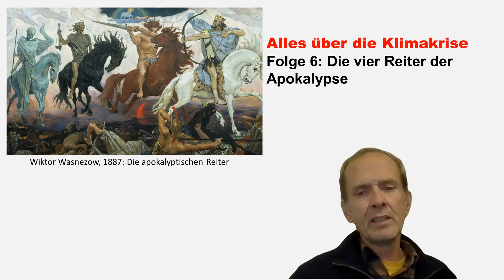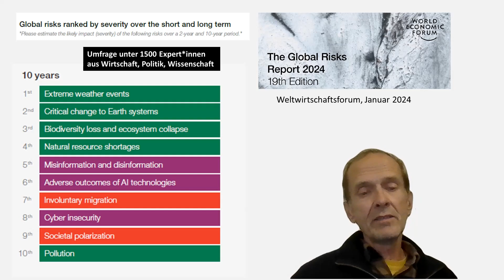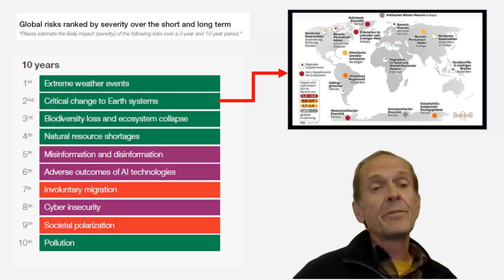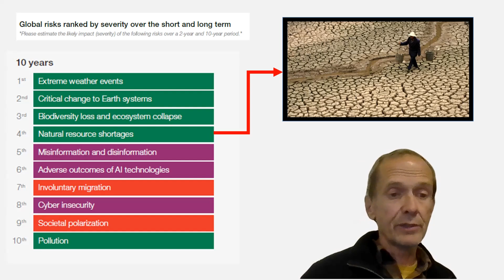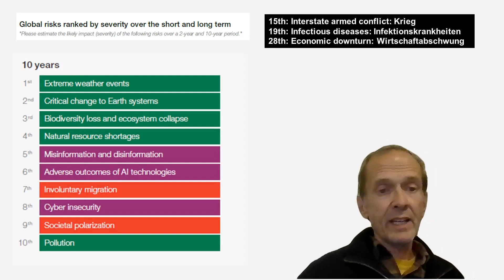Alles über die Klimakrise, Folge 6: Die vier Reiter der Apokalypse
Die vier größten Risiken für die Weltwirtschaft, die Gesellschaft und die natürlichen Lebensgrundlagen in den nächsten 10 Jahren sind laut dem Global Risk Report 2024 des Weltwirtschaftsforums: (1) Extremwetterereignisse, (2) Kipppunkte, (3) Biodiversitäts- und Ökosystemverlust sowie (4) Wasser- und Nahrungsknappheit. Das heißt, wenn wir die Klima- und ökologische Krise nicht in den Griff bekommen oder zumindest abmildern, können wir alles andere auch vergessen.